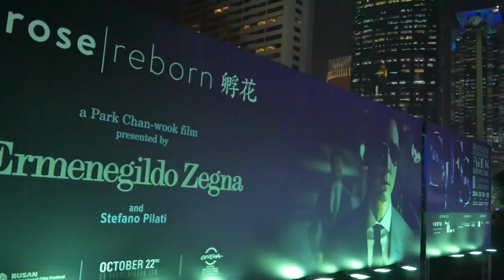A ROSE REBORN | Park Chan-wook | Crítica · Análisis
Hablamos del corto "A Rose Reborn" de Park Chan-wook (Oldboy, Decision to leave), un elegante y filosófico cortometraje, donde el surcoreano lidia entre el encargo alimenticio y su habitual sensibilidad y simbolismo visual. Con Jack Huston y Daniel Wu en los papeles principales.